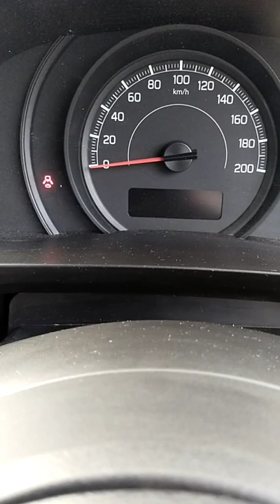speedometer me sign? ho jao savdhan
be#likes#shares#comment#newone#zhortz#youtubelikes#youtubezubscribe#youtubevievs#youtube#officilayushpatel#viral#viralyoutube#viralshorts
swift modification malayalam,
swift modification with price,
swift modification kerala,
swift modification 2021,
swift modification tamil,
swift modification old model,
swift modification video,
swift modification in hyderabad,
swift modification accessories,
swift modification arunsmoki,
swift modification accessories in kerala,
swift dzire modification accessories,
swift car modification accessories,
swift dzire modification at home,
swift modification base model to top model,
swift modification bangalore,
swift bumper modification,
swift back light modification,
swift best modification,
swift basic modification,
swift car bumper modification,
swift modification karol bagh,
swift modification car,
swift modification cost,
swift modification chennai,
swift car interior modification,
swift wheel cap modification,
swift car modification malayalam,
swift car headlight modification,
car interior modification swift dzire,
dc swift car modification in india,
swift modification delhi,
swift dzire modification,
swift dashboard modification,
swift dzire vxi modification,swift modification india,
swift modification in chennai,
swift modification price,
swift modification ideas,
swift modification in bangalore,
swift modification kit,
swift modification in kerala,
swift modification in delhi,
swift modification in barotha
swift dzire seat modification,
swift dzire tour modification,
shift engine modification,
swift exterior modification,
swift exhaust modification,
red swift modification,
red colour swift modification,
swift front grill modification,
swift full modification,
swift dzire fully modification,
swift facelift modification,
modification for swift,
swift lxi full modification,
swift car fully modification,
swift modification grey,
2nd generation swift modification,
this made for all lovers of swift
swift status night,
swift status song,
swift status new,
swift status for whatsapp night,
swift status drive,
swift car status ahmedabad,
swift status blue,
swift status black,
swift status bar style,
swift status bar light,
swift status car,
swift car driving status,
swift car whatsapp status,
swift car driving status night,
swift dzire car status,
swift car modified status,
swift status day,
swift dzire status,
swift dzire whatsapp status,
swift car driving status evening,
swift evening drive status,
swift entry status,
exile taylor swift status,
swift endeavour status,
endgame taylor swift status,
swift status for whatsapp tamil,
taylor swift status for whatsapp,
old swift status for whatsapp,
swift gadi ke status,
swift gun status,
swift car status hd,
swift car status hindi,
swift dzire whatsapp status kannada,
swift dzire lover status,
swift long drive status,
swift modified status,
swift dzire modified status,
swift status old,
swift old model status,
swift car driving status punjabi song,